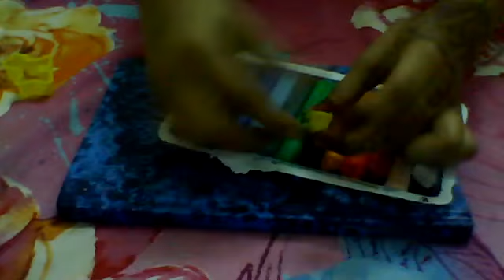MODELLING CLAY FOR chirldren